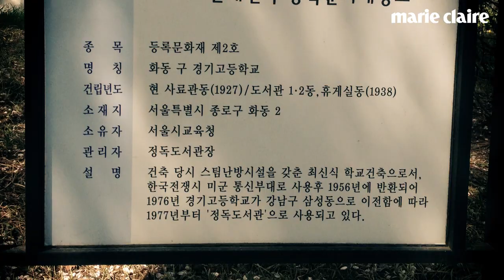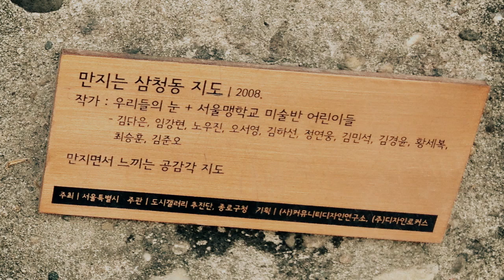배우 김남길 Kim Nam Gil 이 함께한 웜 하트 캠페인 Warm Heart Campaign 1부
코오롱FnC 시리즈의 문화 산업 후원 프로젝트인 웜 하트 캠페인.
2014년에는 시각장애인의 예술 활동을 응원하며
배우 김남길이 재능기부를 통해 북촌길을 안내하는 내레이션에 나섰다.